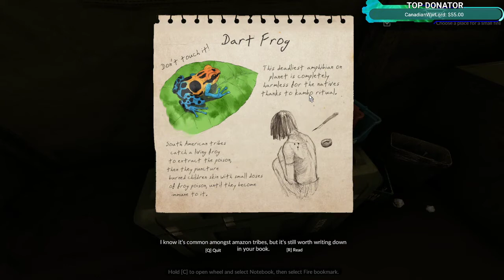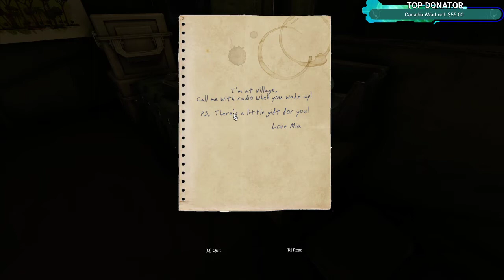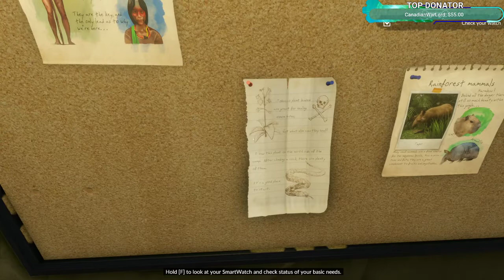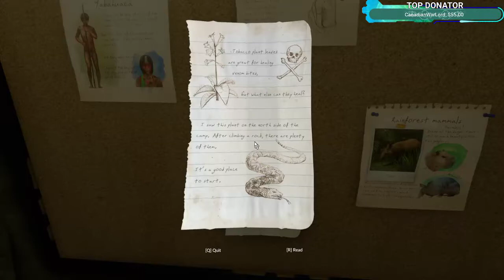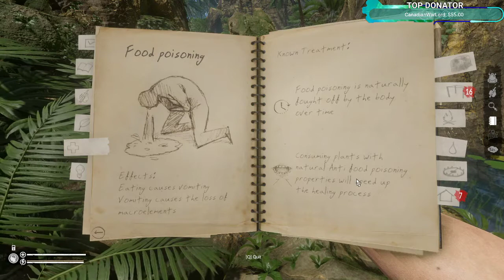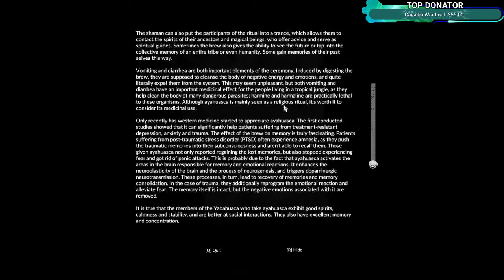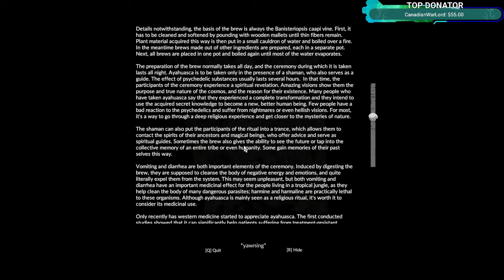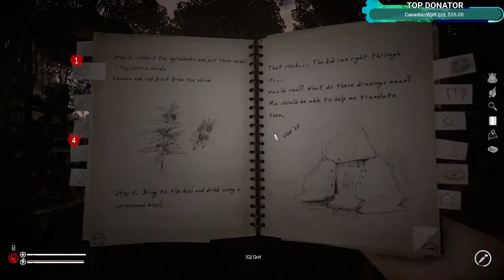Green Hell Ep 1: Practicing Social Distance in the Amazon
VOD of first time blind Let's Play of Green Hell (2018)
Learning how to survive in the digital amazon